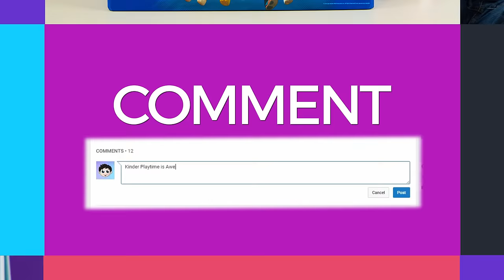HUGE Happy Birthday Surprise Present from Isaac Blind Bags Surprise Eggs Wagon Toys Kinder Playtime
HUGE Happy Birthday Surprise Present from Isaac Blind Bags Surprise Eggs Wagon Toys Kinder Playtime | Today on Kinder Playtime we are introducing Isaac, a new addition to our family!  He brought us a Surprise Present!  Isaac was just born and he thought it would be fun to join us for opening Surprise Toys, Blind Bags, and Surprise Eggs!  He brought toys for both boys and girls to include: Thomas and Friends to Shopkins to TSUM TSUMs  to Num Noms and more!  The kids start off by singing the Happy Birthday son for him, it is so sweet!  We love Isaac so much and know you will too!  He brings so much love into our home!

Surprise Toys Featured in this Video Include:

Num Noms Series 3.2 Surprise Egg
Surprizamals Surprise Egg Animal
Thomas and Friends Mashems Surprise Egg
Disney Princess Series 7 Figural Keyring
The Secret Life of Pets Blind Bag
Disney Emoji Mymoji Blind Bag
Thomas and Friends Minis Blind Bag
Sushi Cars Tokidoki Surprise Vinyl Figure
Donuttella Tokidoki Surprise Egg
Marvel TSUM TSUM Series 3 Blind Bag
PJ Masks Blind Bag
Shimmer and Shine Surprise Genie
Shopkins Season 7 Surprise Eggs
Tokidoki Mermicorno Surprise Egg

More Kinder Playtime Surprise Toy Openings!

HUGE Beauty and the Beast Surprise Toys Tea Party Blind Bags Disney Princess Girls Kinder Playtime

HUGE FINDING DORY SURPRISE POOL Toy Surprise Eggs Disney Toys Boy Toys Girl Toys Kinder Playtime

HUGE Finding Dory Surprise Box & Toy Bag Elmo Toys Shopkins Blind Bags Disney Toys Kinder Playtime

HUGE Pink Girl Surprise Egg Surprise Toys Bunny Surprise Toy Shopkins My Little Pony Kinder Playtime